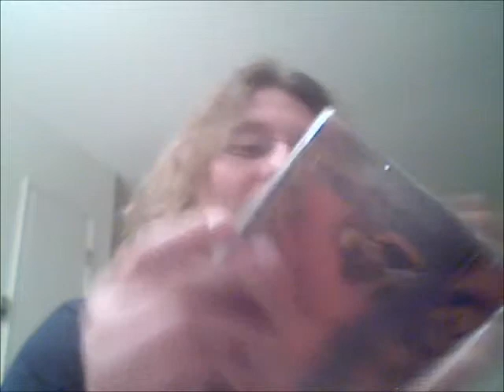Peace Sells....But Who's Buying Album Review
Peace Sells. But Who's Buying

Ratings

1. Wake Up Dead 10/10
2. The Conjuring 10/10
3. Peace Sells 10/10
4.Devil's Island 9/10
5. Good Mourning/Black Friday 10/10
6. Bad Omen 9/10
7. I Ain't Superstitious 9/10
8. My Last Words 10/10

Album as a whole 9.5/10